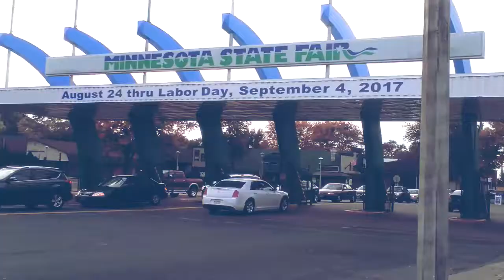MCBA FallCon 2016 *St. Paul, MN* CMV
MCBA FallCon 2016
St. Paul, MN
*Non-Commercial*

 Featured Artists